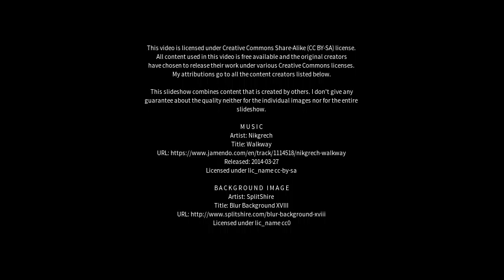Best places to visit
Best places to visit - Khawr Fakkān (United Arab Emirates) Best places to visit - Slideshows from all over the world - City trips, nature pictures, etc.